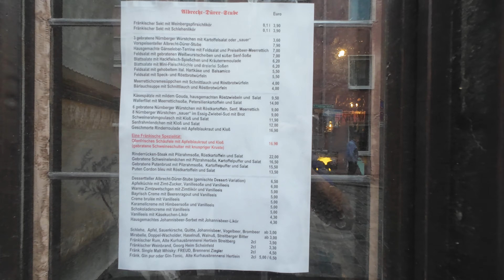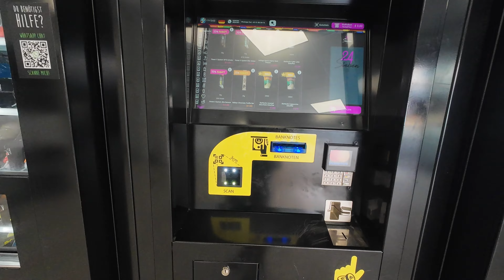Nürnberg Gezisi Çok Güzeldi !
Nürnberg gezimizi sizlerle paylaşıyorum umarım eğlenirsiniz.
Sizde Nürnberg'i gezip görmek istiyorsanız bu video tam size göre...

Airbnb günlük 100 Euro civarı tuttu.

Kiraladığımız aracın günlük bize maliyeti 100 Euro civarı oldu. Hem elektrikli hem benzinli bir araçtı.

Detaylı sorusu olanlar yorum yaparsa cevap veririm.

Amerika Vizesi Almak İsteyenler Buraya !

Almanya'da Market Turu

2. El Japon mu Sıfır Çinli mi ? Moto Sohbetleri - 3